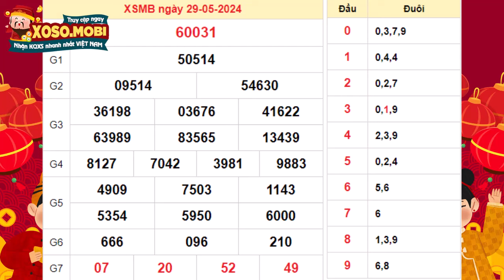Xổ số miền Bắc hôm nay ngày 29 tháng 5 - SXMB - XSMB - KQXSMB 29/5/2024 - XSTD | Xoso.mobi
Xổ số miền Bắc ngày 29 Tháng 5 năm 2024 - XSHN - XSTD - Kết quả Xổ số miền Bắc thứ 4

•  Xem truyền hình: Theo dõi qua kênh truyền hình phát sóng trực tiếp.

•  Nghe radio: Lắng nghe kết quả qua đài phát thanh.

•  Nhắn tin SMS: Gửi yêu cầu và nhận kết quả qua tin nhắn.

Hiện tại, việc theo dõi trực tuyến qua trang web xổ số như xoso.mobi là phổ biến do tính tiện lợi và khả năng truy cập mọi lúc mọi nơi với thiết bị có kết nối internet. Trang này cung cấp thông tin đầy đủ về kết quả quay thưởng hiện tại và các kỳ trước đó.